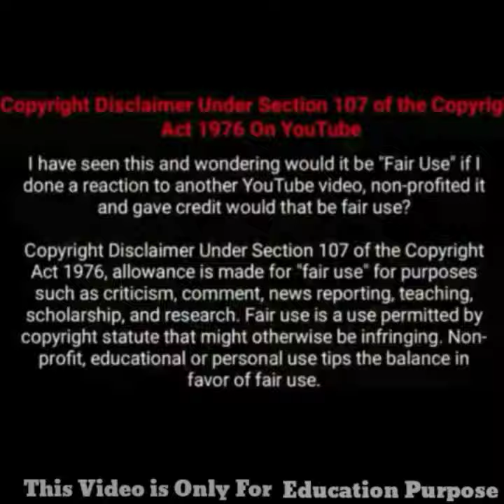😂 யார் யா நீ? | delhi real incident 😂 | Amazing facts tamil | Facts in tamil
1. This video has no negative impact on the original works (It would actually be positive for them)
2. This video is also for teaching purposes.
3. It is not transformative in nature.
4. I only used bits and pieces of videos to get the point across where necessary.

 minutes mystery | tamil info | tamil galata news | tamil facts | mini shorts | facts | Most interesting facts tamil | Amazing facts